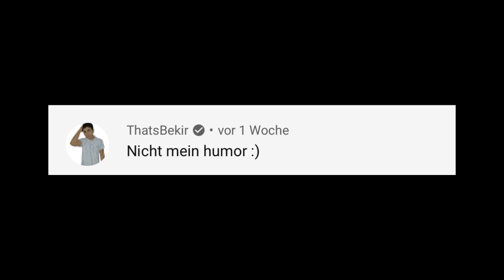ThatsBekir du hast einfach keinen Humor | ArwiRano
✘Ps4: zINViiCTxS